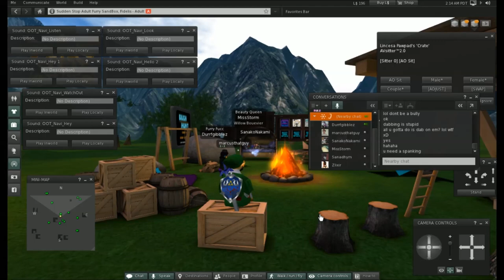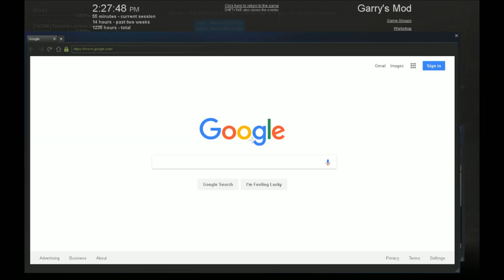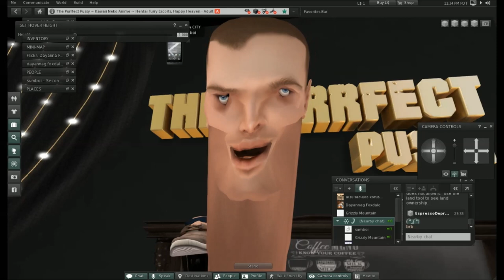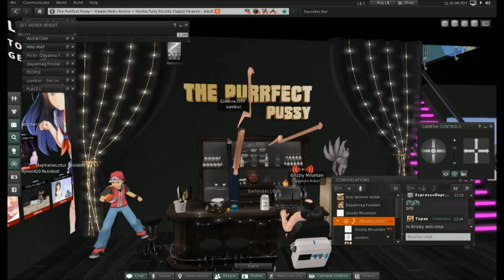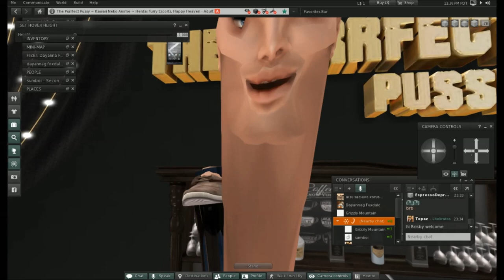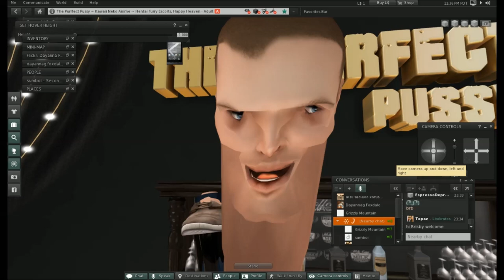Food & Video Garbage Sink Waste Disposal